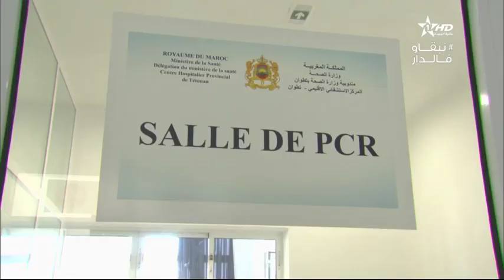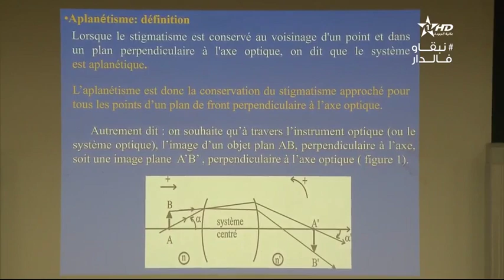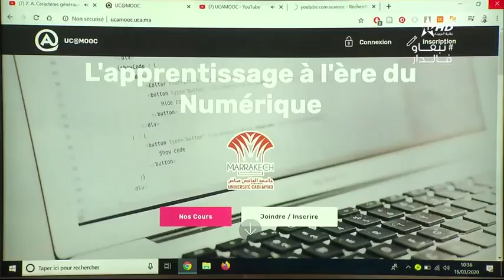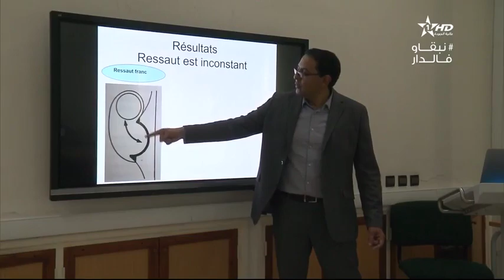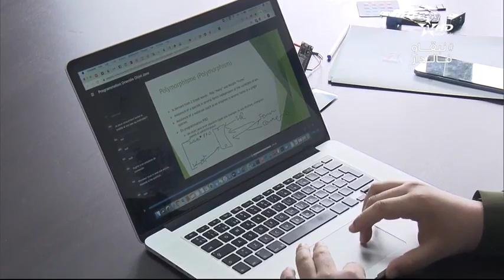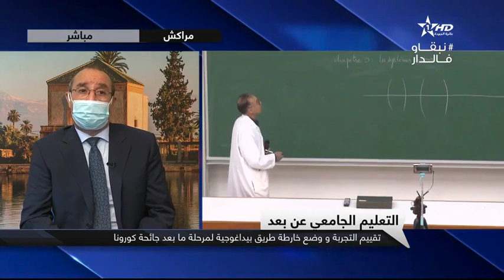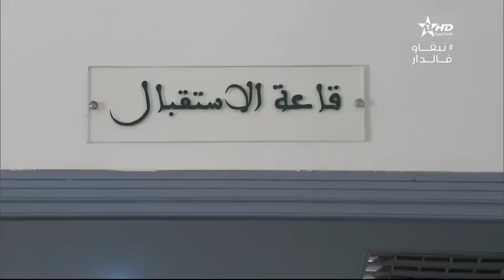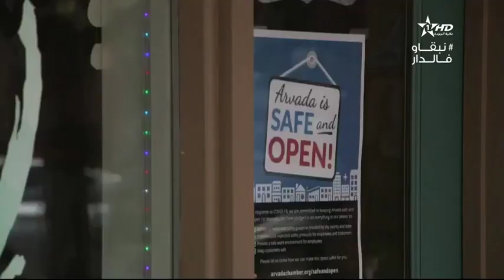نشرة الأخبار الظهيرة الأولى 27/05/2020